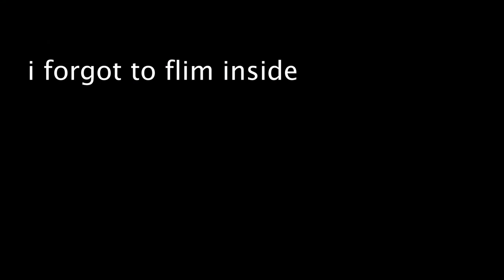vlog 1: toronto brain bee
hope you like my first video. its a lil short bc i forgot to film the first half of my day :/